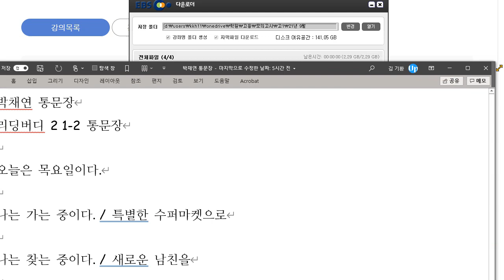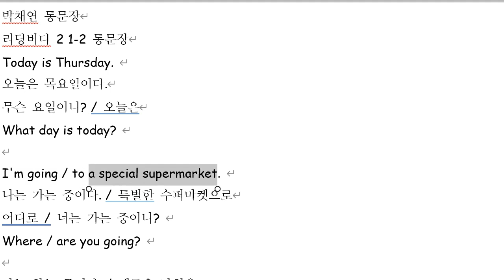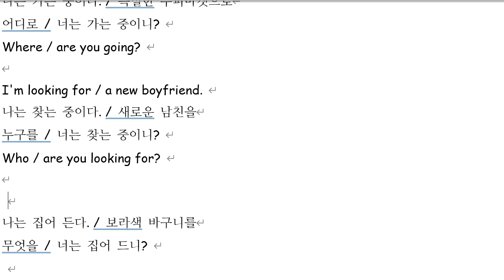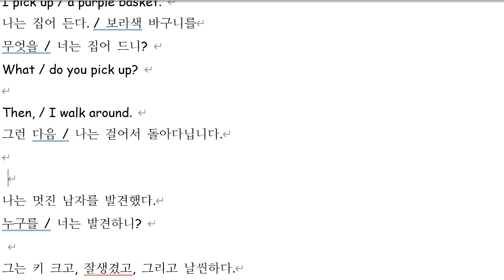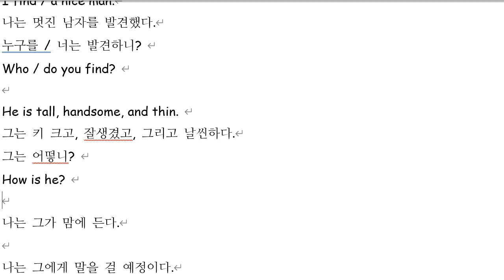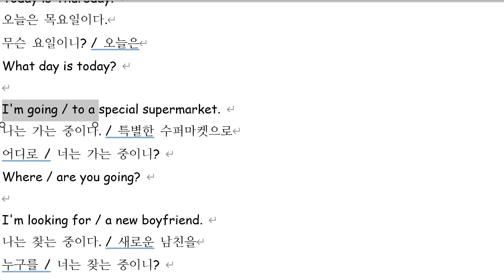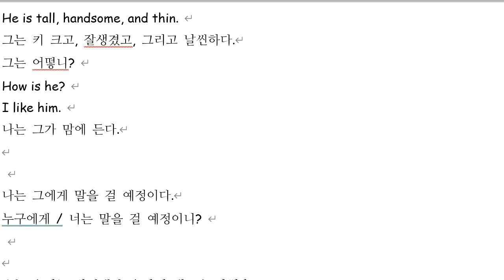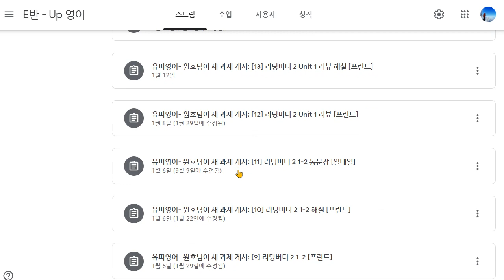박채연 2021 09 23 통문장 성취도 87